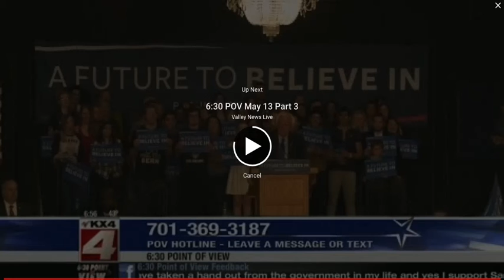Bernie Sanders: Cult of personality or ISSUES? Joel Heitkamp, Tim Mathers